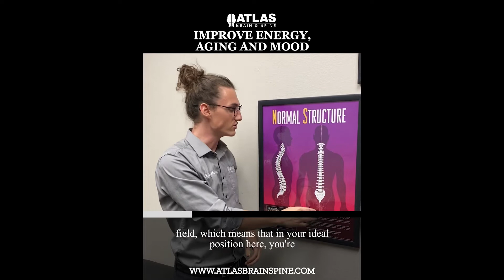How NUCCA Care Can Improve Energy, Aging, And Mood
According to Dr. Roger Sperry, 90% of the brain’s output in terms of energy is used just relating to the gravitational field. This means that you are using 90% of your energy from your brain to position yourself in your current spinal position. If you are structurally misaligned, more energy is used for your body to balance itself.

At Atlas Brain And Spine, we help you get back to your proper spinal alignment so you can efficiently use that energy in your body to help with your everyday life. That includes a better aging process, less stress, and more efficient cognitive functions.

Experience yourself the possible benefits of receiving Upper Cervical Care, specifically NUCCA. We can be reached here: